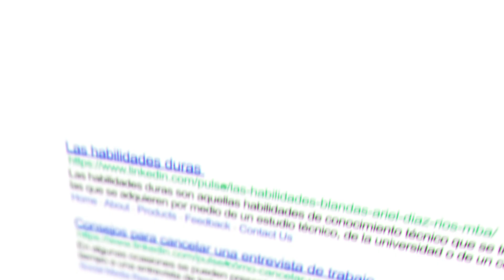¿Cuál es el portal más efectivo para buscar trabajo? | EPISODIO 29 - Pregúntale a Ariel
Libro: El Trabajo de Tus Sueños

¡Ya esta disponible nuestra aplicación móvil!

                          👇👇 Recursos GRATIS en la aplicación👇👇

✅ Plantilla de CV/Resume Gratis
✅ Cómo prepara un CV/Resume atractivo al reclutador
✅ Curso Entrevista Exitosa
✅ Curso Optimiza tu Perfil de LinkedIn

Hola, soy Ariel Diaz Rios especialista en el mercado laboral con más de 15 años de experiencia. Conozco cuales son las técnicas y los métodos que usan los reclutadores para adquirir el mejor talento. En este canal comparto contigo todo lo que NO debes hacer al solicitar trabajo. ¡Hola! Soy Ariel Diaz, especialista en el mercado laboral. En nuestro canal te ofrecemos consejos prácticos de manera gratuita sobre temas de búsqueda de empleo y crecimiento profesional.

¿Solicitas trabajo y no te llaman? Mira mi seminario gratis donde te enseño cómo lograr que los reclutadores te llamen.

¡Este es el tiempo donde vamos a lograr, que el trabajo de tus sueños se haga realidad!